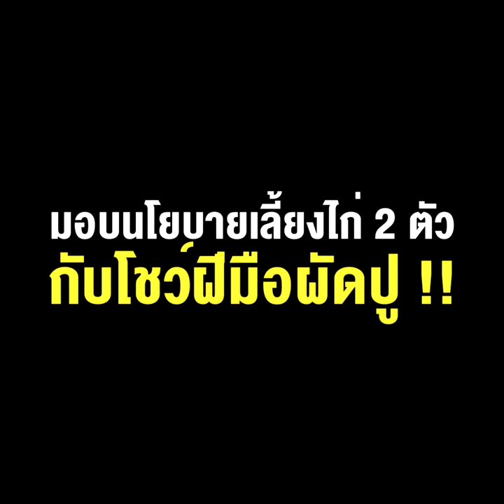ดรามา“ลุงตู่”ยกคณะลงใต้ มอบนโยบายเลี้ยงไก่ 2 ตัว กับโชว์ฝีมือผัดปู !!